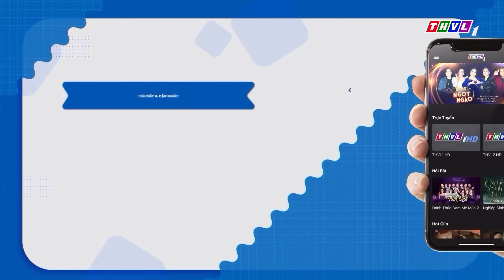Xuân Phương Nam 2024 - Tập 3 FULL: Chúc Tết An Khang - Xuân Đến Bình An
🎉Tết này, đại tiệc âm nhạc 𝐗𝐮𝐚̂𝐧 𝐏𝐡𝐮̛𝐨̛𝐧𝐠 𝐍𝐚𝐦 đã trở lại cùng khán giả đón chào năm Giáp Thìn 2024. Với sự góp mặt của hơn 100 nghệ sĩ đến từ lĩnh vực khác nhau, góp phần tạo nên những tiết mục đặc sắc sẽ được phát sóng xuyên suốt từ đêm Giao thừa đến mùng 6 Tết.
✨Những bài hát nhạc xuân đầy màu sắc và sôi động cùng những tiết mục hài kịch đầy ý nghĩa trong ngày Tết. Sân khấu được đầu tư hoành tráng với những sắc màu riêng biệt theo chủ đề từng tập hứa hẹn sẽ đem lại cho khán giả khoảng thời gian giải trí tuyệt đỉnh trong năm Giáp Thìn.
✨Kính mời quý khán giả đón xem chủ đề Chúc Tết đầu tiên của chương trình Xuân Phương Nam 2024 sẽ được lên sóng ngay trong đêm giao thừa lúc 0h30 phút. Và các tập còn lại sẽ được lên sóng lúc 23h15 từ mùng 1 đến mùng 6 Tết (từ ngày 10-15/02/2024) trên kênh THVL1.